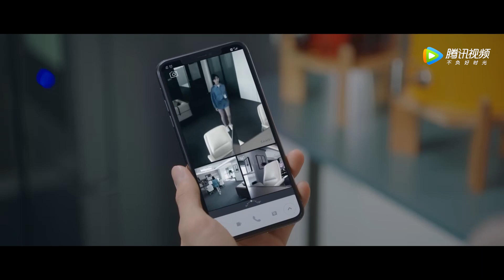EP05 CLIP 面对周天求生欲极强的变脸讨好，纪宸宠溺的眼神根本藏不住！【一不小心喵上你 Accidentally Meow On You】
【剧情介绍】“正打歪着"进入文化公司的运动健将周天，在入职第一天便遇上冷面总裁纪宸，互视为职场克星。现实中如此针锋相对的两人却在爱宠"球球"的牵线搭桥下，互加微信成了“素未谋面"但交谈甚欢的“铲屎官”"，一起云养猫。就这样，二人开启了线下互怼、线上互撩的相爱相杀之旅.
主演：邢昭林, 胡冰卿

00:00 更多精彩视频尽在 WeTV / Tencent Video APP
00:30 下载 WeTV / Tencent Video APP 看海量完整版腾讯视频